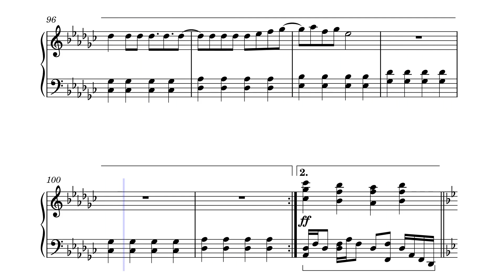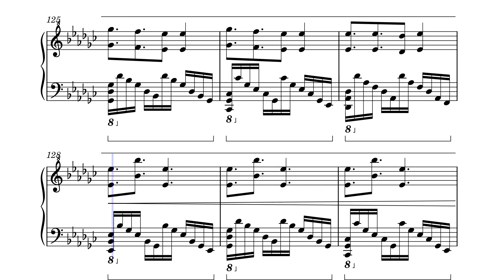【ピアノ】Black Out See Saw (Full) - Alkaloid (ES!! あんスタ!!) / Piano Cover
作詞 / 作曲 / 編曲 (Lyrics / Composition / Arrangement): TK - Ling tosite sigure